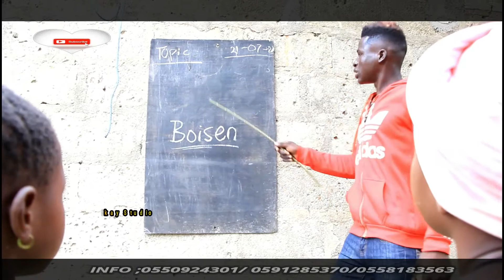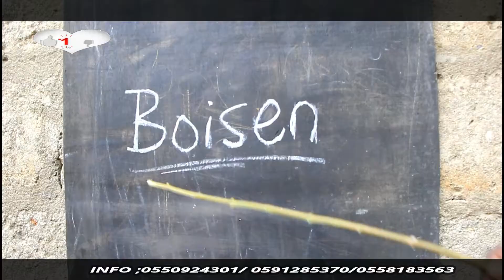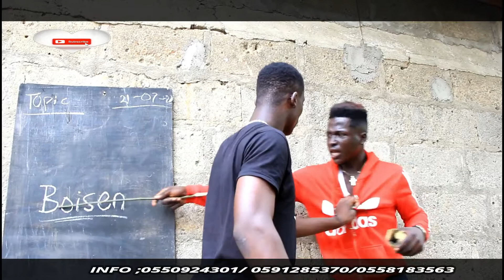TnT comedy(2)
TnT